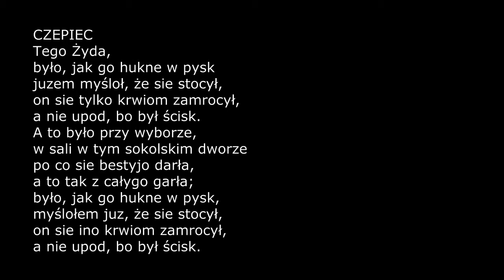Narodowe czytanie ...było jak go hukne w pysk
Narodowe Czytanie wrzesień 2017  Wesele  Stanisław Wyspiański